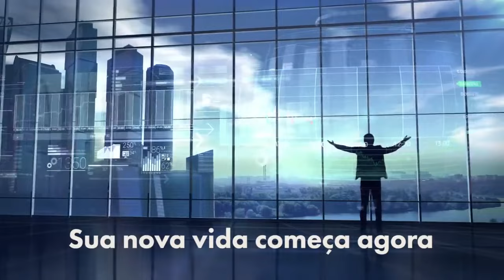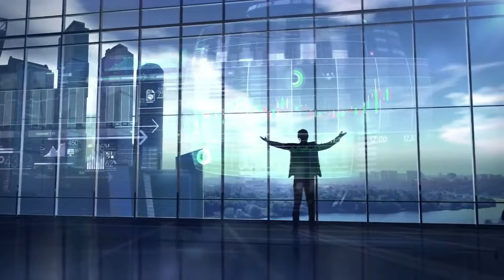O PIOR tipo de EMPRESA para VOCÊ TRABALHAR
Existem muitas empresas boas para se trabalhar, nas quais o empresário é competente, honesto, cumpridor dos seus deveres, bom pagador, gentil, valoriza os bons funcionários e oferece um clima ótimo para quem trabalha na empresa. Mas, não se engane, não são muitas desse tipo.

E existem aquelas empresas das quais falo neste vídeo que são um inferno na vida dos funcionários, e nas quais os empresários são incompetentes, desonestos, maus pagadores, brutos, gostam de gritar e humilhar pessoas, promovem parentes ou puxa-sacos para cargos de liderança e muitas outras coisas ruins. Neste vídeo eu mostro e explico os piores tipos de empresas que já encontrei. Você já esteve em algumas delas?

Eu me chamo Ivan Maia e sou Treinador Emocional e Mentor Emocional de milhares de pessoas, além de Estrategista Empresarial. Sou especializado em Aprendizado Inconsciente e Relacionamento Humano aplicado nas 7 áreas da vida.

O Canal Negócios Lucrativos foi criado para pessoas e empresas que buscam novos horizontes, que almejam ganhar mais dinheiro e fazerem negócios com lucros e alegria; que acreditam que a mudança começa por dentro, nas atitudes e práticas comerciais e pessoais, que quando a gente muda tudo muda; pessoas e empresas inconformadas com resultados medíocres, que desejam e buscam a Excelência em tudo o que fazem.

Nesse Canal eu mostro os caminhos para se adquirir a VERDADEIRA PROSPERIDADE, a partir do entendimento do que ela significa. Meus vídeos abordam temas vitais como: saúde financeira, diferenças entre lucros e dinheiro, fluxo de caixa, contabilidade fiscal e gerencial, encantamento de clientes, formação correta dos preços de vendas, pós vendas dedicado, a mágica dos orçamentos acompanhados, e muito mais.

Assinatura:
Ivan Maia